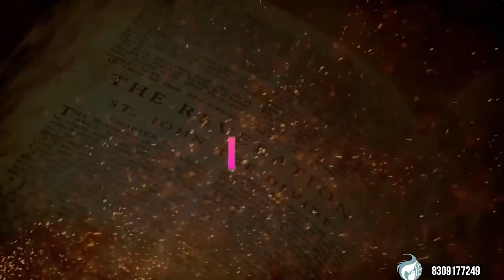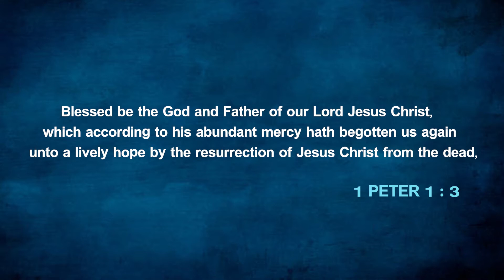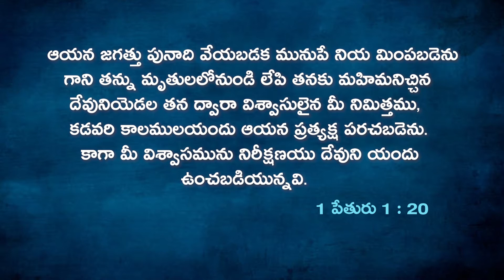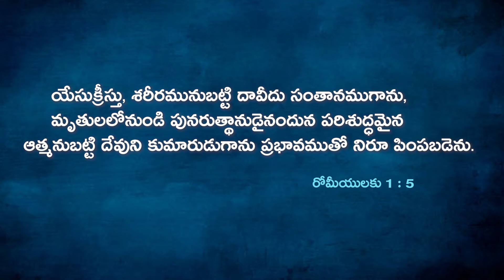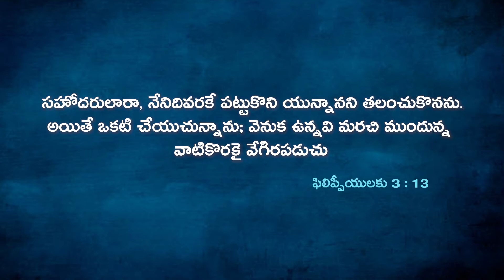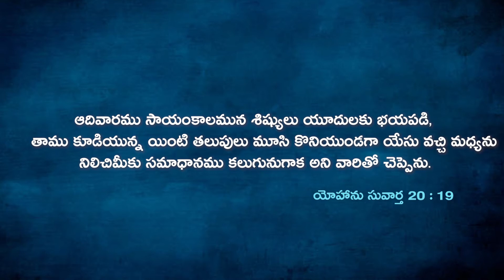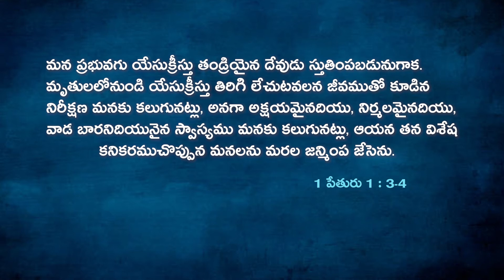Easter Message- Great Hope - Dr.Janakibabu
WORD & WORSHIP CENTER -
EVERY SUNDAY 10AM /  WEDNESDAY 6 PM/ 2ND FRIDAY NIGHT  9PM
4TH FLOOR ANR SHOPPING MALL COMPLEX,
1ST LANE DWARAKA NAGAR ,VISAKHAPATNAM